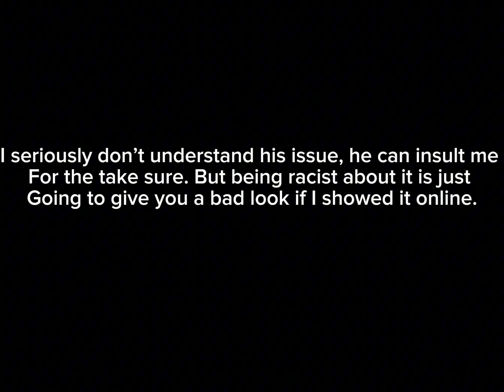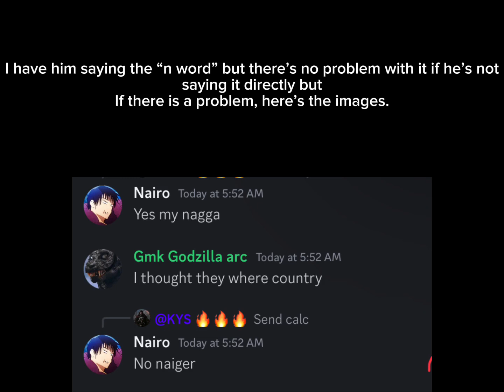Exposing Oriangame_ For Real This Time….